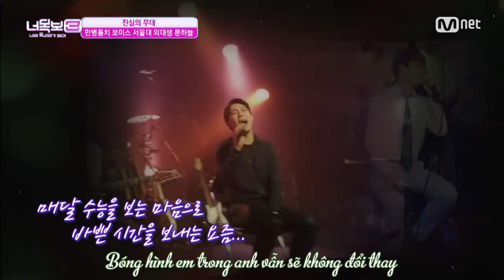[Vietsub] [ICSYV] Moon Haneul - Things That I Can't Do For You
Please do not take out